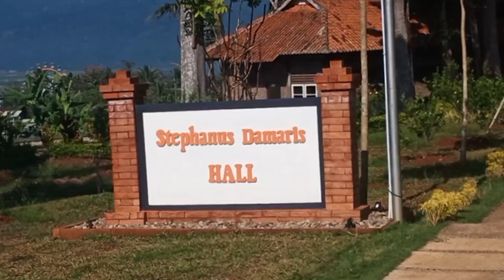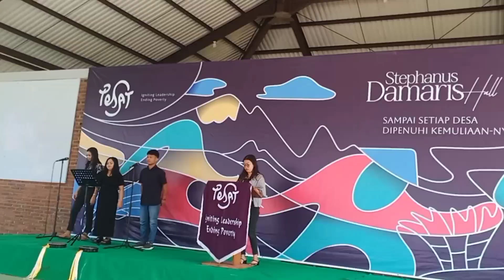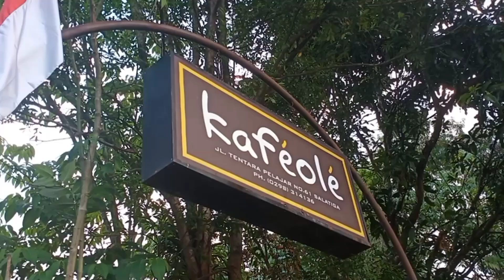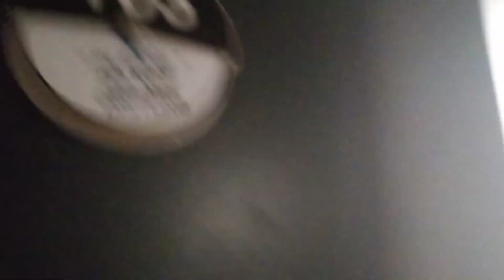KUNJUNGAN KE SALATIGA 03-06 AGUSTUS 2024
Shalom bapak/ibu,
Saat ini saya berkunjung ke Salatiga untuk mengantarkan anak muda gereja mengikuti pelatihan di PESAT Salatiga.
Saya berada di Salatiga dari tgl 03 - 06 Agustus 2024.

Mari simak aktivitas kami selama berada di Salatiga. Terima kasih, Tuhan memberkati😇

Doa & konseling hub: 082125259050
Donasi utk pelayanan: BCA 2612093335 an Relon Star Sitompul